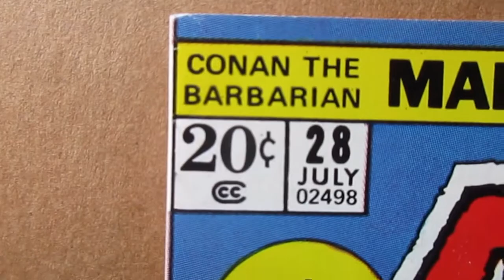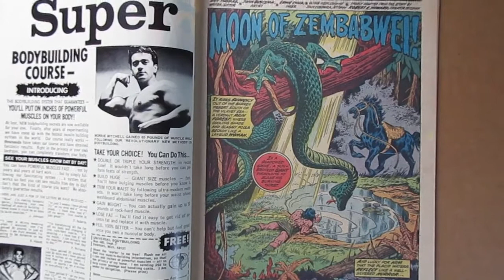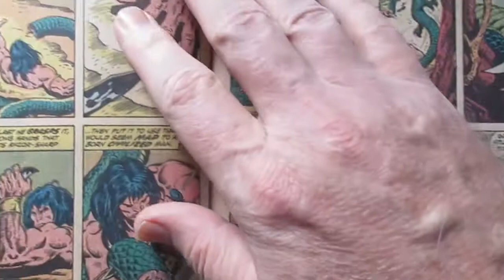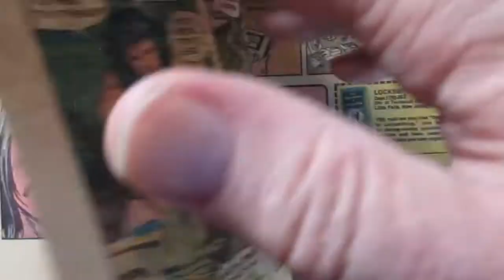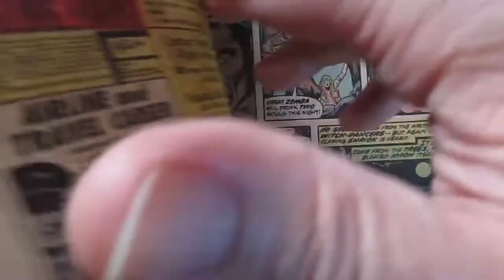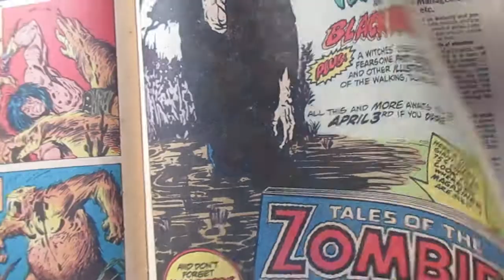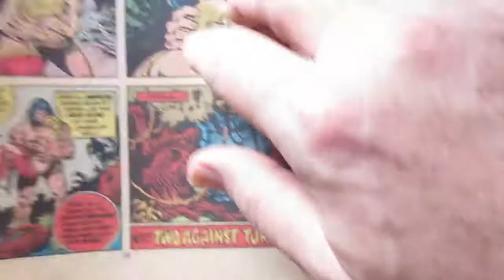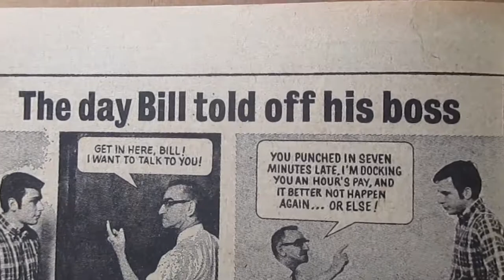What's Behind The Cover? Episode 19....Conan #28